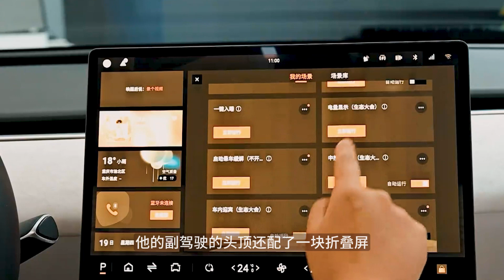长安新车太豪横！SUV瞬间变皮卡，全铝底盘双电机、空悬阻尼减震 | CHANGAN CD701 pickup&SUV transforming car